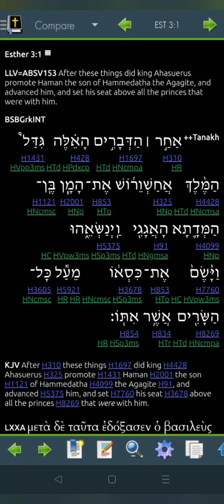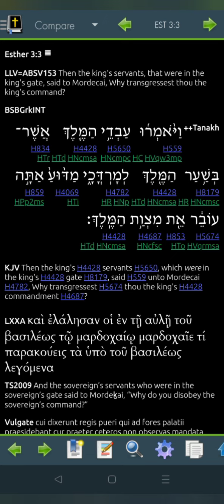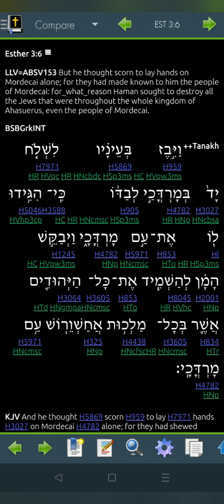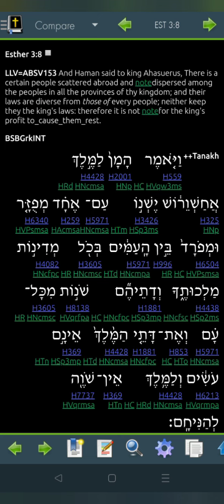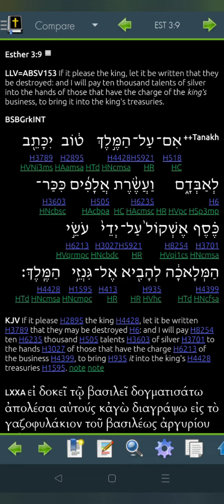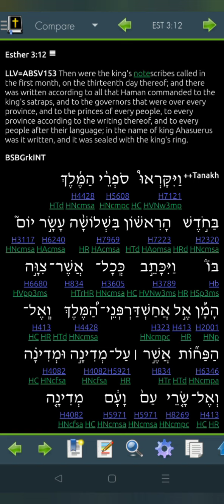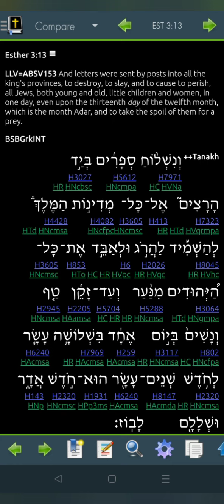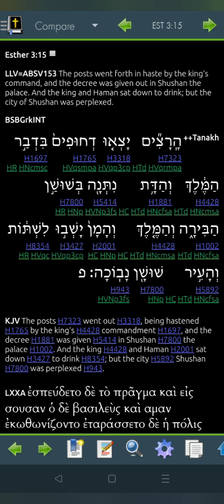Esther 3 Hebrew for 2022 (Read Me The Bible, Garth.)